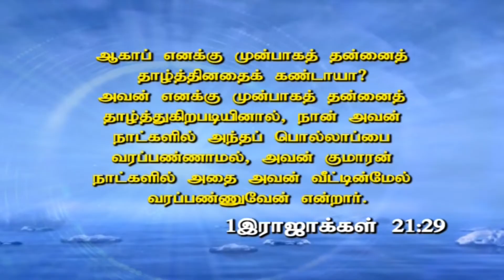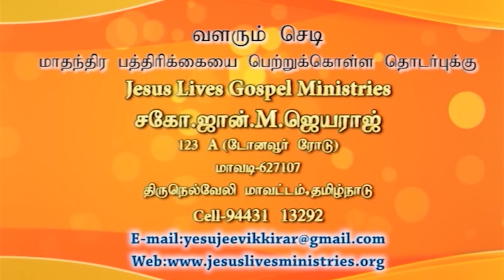Bro. John M. Jeyaraj, Mavadi | Jeeva Varthaigal